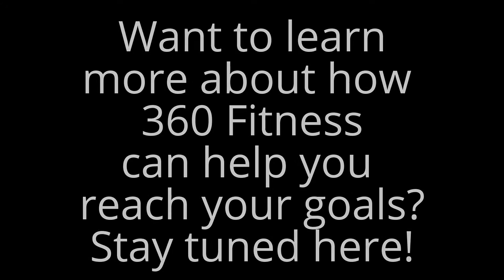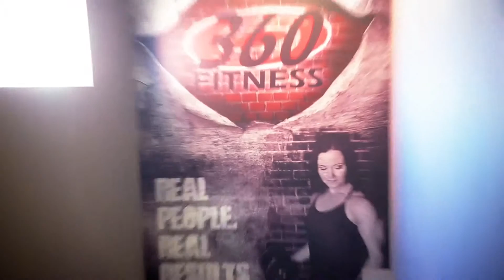Personal Training Red Deer Client Testimonial: Roger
Another Red Deer Personal Training success story from 360 Fitness! Check out this video to hear for yourself what our programs have done for Roger W.

Looking to lose weight and feel better in your clothes and in life? We can help. Book your free consultation today by calling 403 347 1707 or visiting our